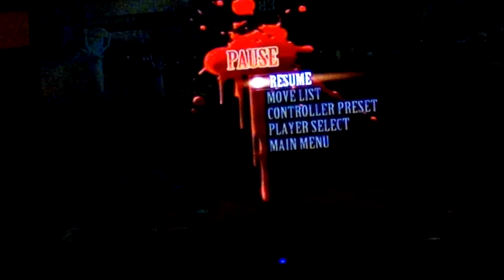Mortal kombat ep3